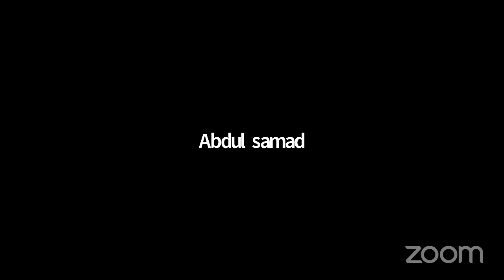[Day 04] All India Online Qirat Competition 2020 By Darulkhair Foundation